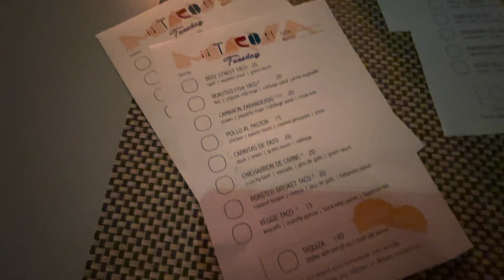TODAS MIS BOLSAS+TACO TUESDAY | alaladaniela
En este video les enseño un tour de mi colección de bolsas (que me lo habian pedido mucho). Espero les sirva de algo, no encontré todos los nombres en internet. Porque las he comprado en muchos años y algunas ya no las venden. También les enseño un poco de como es comer tacos en el medio oriente.

FAQ :
¿Donde vives?
- En Qatar (middle east)
¿Porqué vives en Qatar?
- Nos mudamos aquí en principio por el trabajo de mi papá, y al final me quede a vivir aquí.